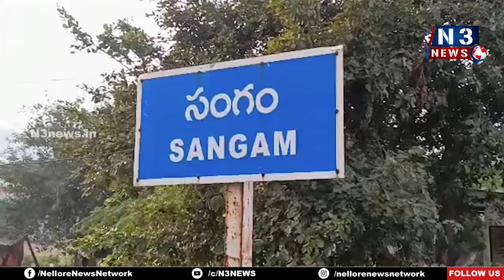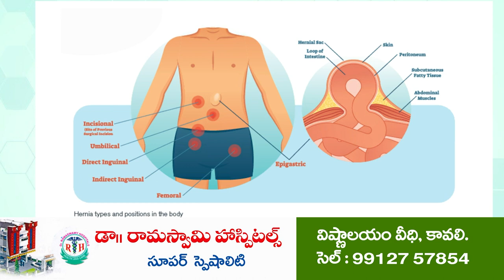వాహ‌న త‌నిఖీలు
ఇసుక‌, మ‌ద్యం, గంజాయి అక్ర‌మ ర‌వాణాపై ప్ర‌త్యేక దృష్టి
సంగం చెక్‌పోస్ట్ సెంట‌ర్‌లో సోదాలు చేసిన‌ సెబ్